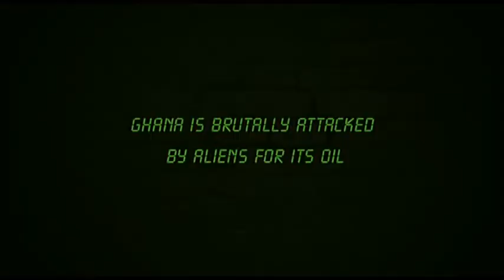Black Sheep new Trailer .mpg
BlackSheep "operation countdown" is video game developed by Trigger pixels.As first person shooter game it tries to tell a story of the fight for freedom and independence.The Game promises a massive gameplay that players get addicted to.Blacksheep is avaliable for download on the triiger pixels official website for free.It's currently supported on the windows platform and will soon be ported or made avaliable on the mac os.